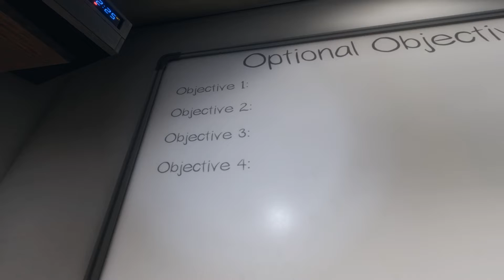Phasmophobia but its cooked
Didnt have much time to edit this one at all, been busy with life in general, but bascially i found new friends, and they all all idiots. thats it, I hope you enjoy this video!

MY SPECS▼
Nvidia 2080ti
64GB RAM
2x 3TB Seagate Barracuda HDD

Ignore Any Flag, Spam or hateful comments, we are all here to
enjoy life and have a good time!